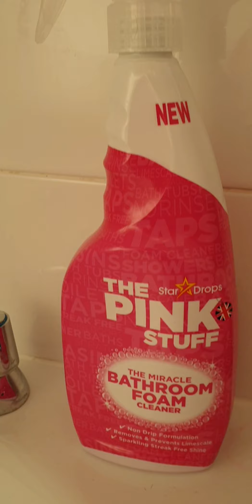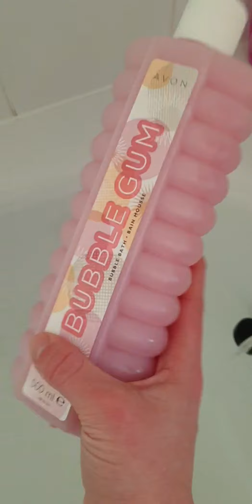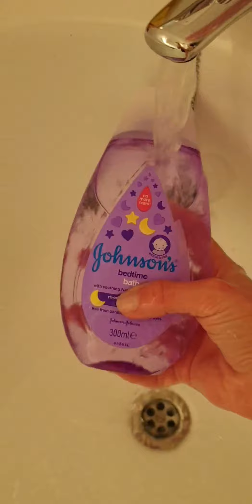BATH CLEAN - THE PINK STUFF MIRACLE BATHROOM FOAM CLEANER - CLEANING THE BATH ❣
Really nervous for taking my cast off tomorrow so thought I'd take my mind off it with a bit of cleaning 😊. In this video I used The Pink Stuff Miracle Bathroom Foam Cleaner and my Winter Edition Antibacterial Minki both from B&M the minki you can also order online from Amazon (i will provide you with a link below)to clean my bath.

- Miss Sophie Louise

Winter Edition Antibacterial Minki Pad: